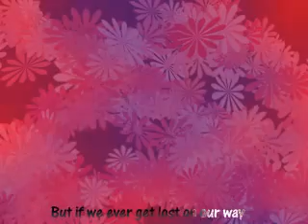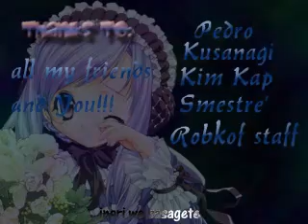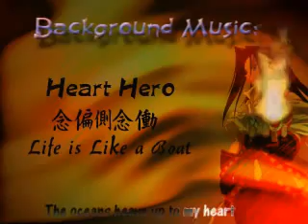COMBOS KOF 2002